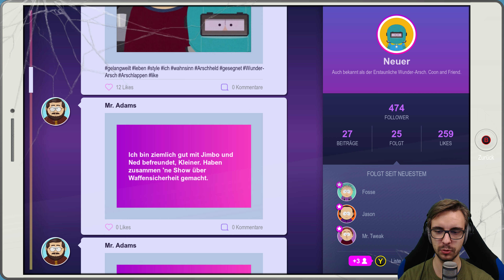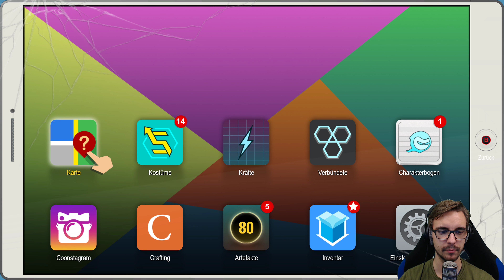Frauenschläger💩 South Park Die rektakuläre Zerreissprobe #013 | Let's Play 4K60FPS